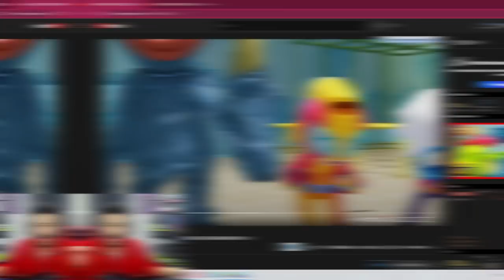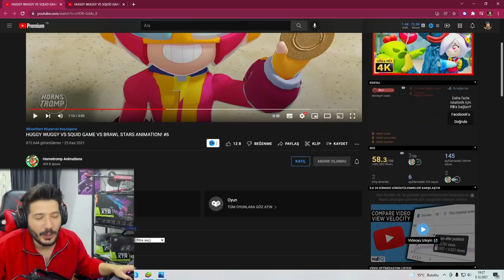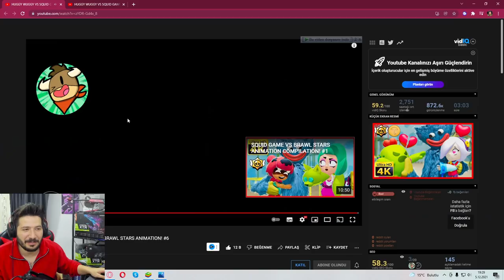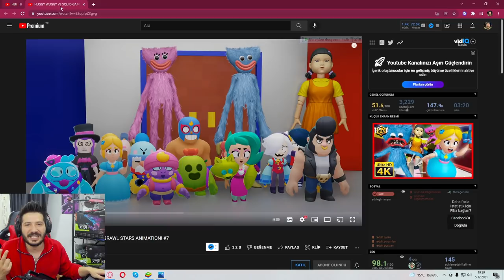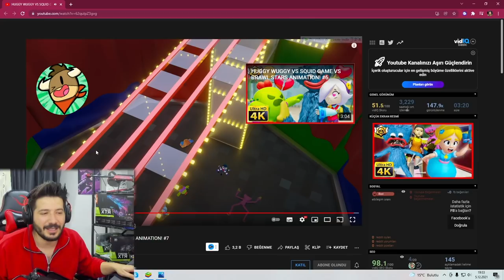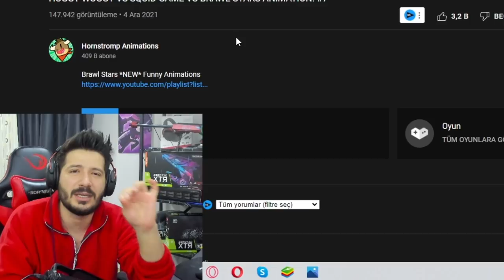KAZA YAPTIM KIZIM GİTTİ - Brawl Stars